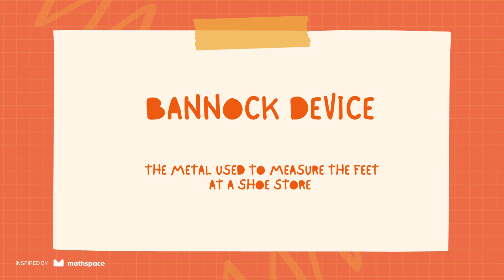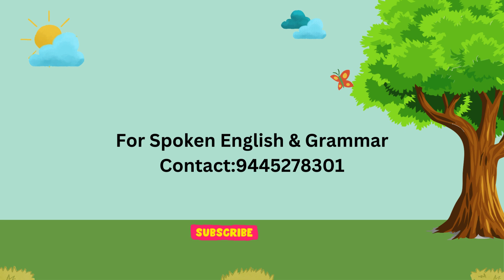UNKNOWN WORDS - Words not used on a common basis and that you might be unaware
Are you an avid reader but often find yourself tripping up on unfamiliar terms? We’ve all encountered new words that leave us scratching our heads, wondering what they mean. Don’t worry – you’re not alone! Keep watching for some of the fascinating English vocabulary words with meaning that are rarely used.